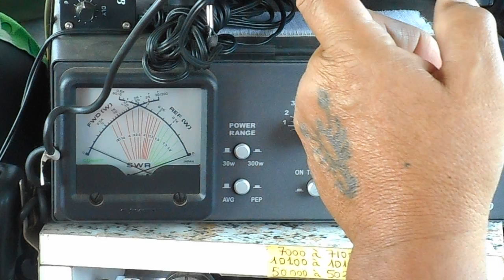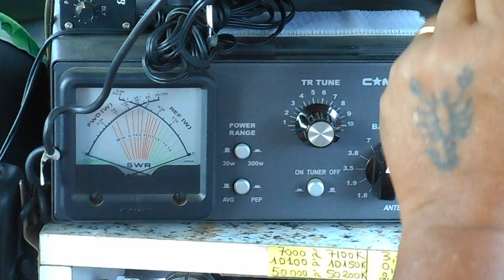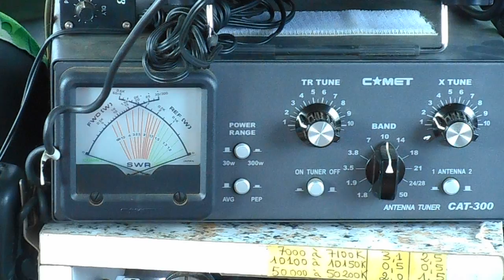FK8DD/M QSO with US3IP UT6UA on 20m 18/09/2015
Nice contact with Sergey/US3IP in Enakievo/UKRAINE and Dmytro/UT6UA in Kiev/UKRAINE, on 14.018 khz at 05:40 utc. 18/09/2015.